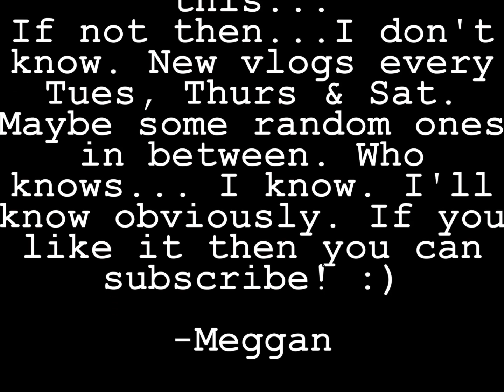Black Friday...Thursday Guide.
Black Friday. Thursday Guide. I recorded it Friday. But when you work in retail. and the holidays. You catch my drift. Happy Sunday!